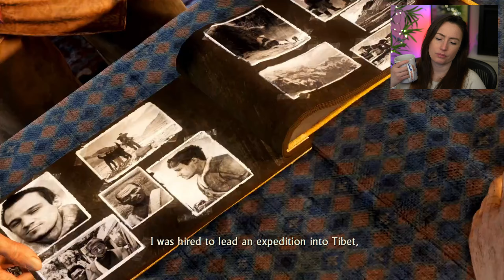So are they ALL horror games!!? - Uncharted 2: Among Thieves [5]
It’s my first time playing Uncharted 2 on PS5, the legendary edition. This story just pulls you right in to the chaos of Nate's world from the very start - I love it! We've new friends and foes already, but will we see the old gang of Nate, Sully and Elena reunite?